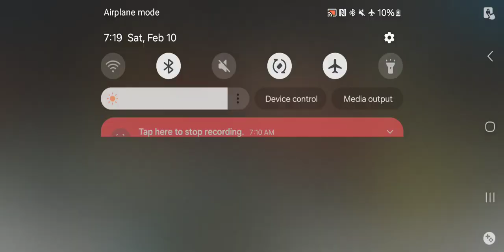NFS Carbon Own The City - Career Mode Final Race & Ending Scene(PPSSPP HD)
Nice plot twist. This game was much more fun than I expected, and the story was actually interesting. It would have been cool if carbon own the city also got its own ps3 or 360 version and became a series, separate from the original NFS carbon.

need for speed carbon own the city ds all cars,
need for speed carbon own the city psp cheat codes,
nfs carbon own the city police chase,
nfs carbon own the city customization,
nfs carbon own the city cheats,
nfs carbon own the city psp cheats,
need for speed carbon own the city ds soundtrack,
need for speed carbon own the city nintendo ds,
need for speed carbon own the city ppsspp save data,
nfs carbon own the city drift,
nfs carbon own the city psp download,
nfs carbon own the city ppsspp download,
need for speed carbon own the city save data,
nfs carbon own the city save data,
download nfs carbon own the city ppsspp,
descargar need for speed carbon own the city psp español,
save data nfs carbon own the city psp,
la historia de need for speed carbon own the city,
need for speed carbon own the city ds,
need for speed carbon - own the city (europe),
need for speed carbon own the city psp iso español,
need for speed carbon own the city psp all cars,
nfs carbon own the city psp gameplay,
nfs carbon own the city gameplay,
nfs carbon own the city ppsspp gameplay,
nfs carbon own the city gba,
need for speed carbon own the city game boy,
nfs carbon own the city gba ost,
game ppsspp need for speed carbon own the city,
need for speed carbon own the city ds gameplay,
need for speed carbon own the city ppsspp gameplay,
need for speed carbon own the city historia,
nfs carbon own the city intro,
need for speed carbon own the city (usa) psp iso,
need for speed carbon own the city ita,
need for speed carbon own the city zeebo,
need for speed carbon - own the city,
kuruhs nfs carbon own the city,
need for speed carbon own the city lamborghini murcielago,
need for speed carbon own the city last race,
need for speed carbon own the city longplay,
need for speed carbon own the city psp soundtrack list,
nfs carbon own the city mod,
nfs carbon own the city music,
nfs carbon own the city multiplayer,
need for speed carbon own the city crates map,
nfs carbon own the city messages,
need for speed carbon own the city mod,
need for speed carbon own the city ppsspp download mediafıre,
need for speed carbon own the city psp mod,
ppsspp need for speed carbon own the city cheats,
psp need for speed carbon own the city cheats,
need for speed carbon own the city psp review,
need for speed carbon own the city ps vita,
nfs carbon own the city walkthrough,
need for speed carbon own the city walkthrough,
nfs carbon own the city zeebo,
need for speed carbon own the city part 1